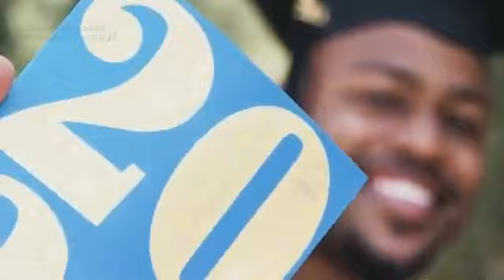Morning Tonic with Dr W F Kumuyi360p